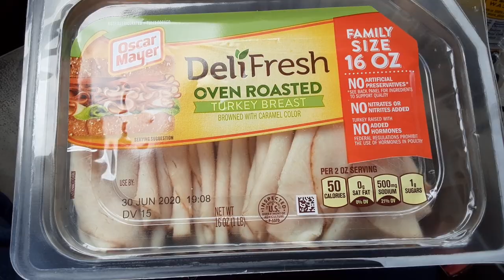Deli fresh oven roasted Turkey